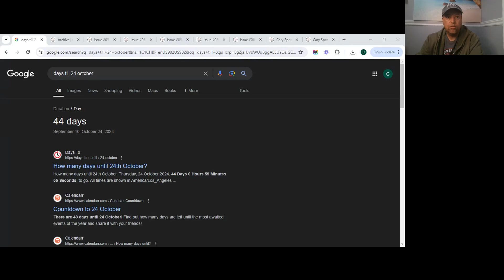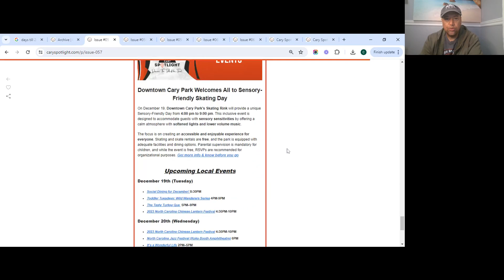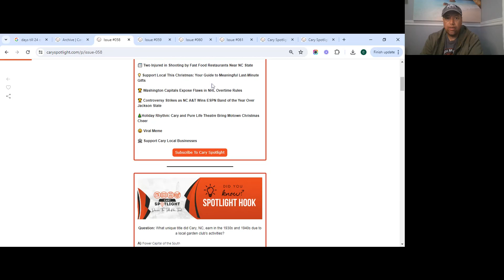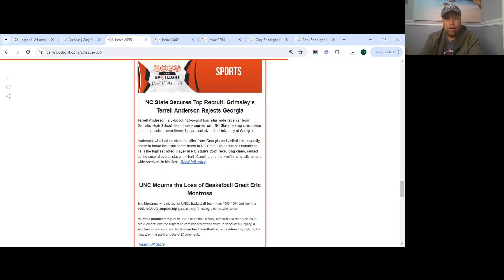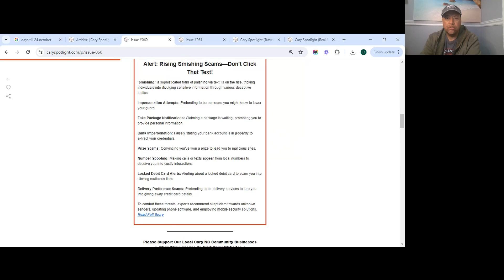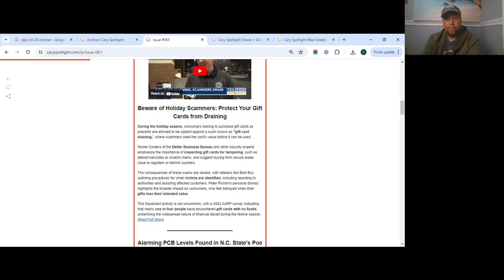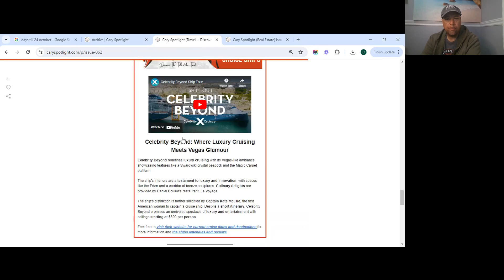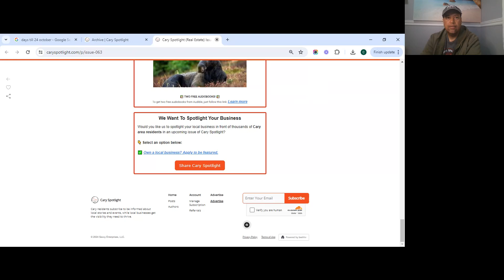Cary Spotlight Review | Week 9 | Hyperlocal Email Newsletter (Christmas Crimes)